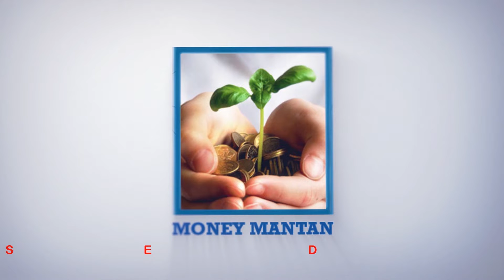How to prevent kidney disease if cause | kidney specilist | Dr.B Sreenivas Rao | Money Mantan TV